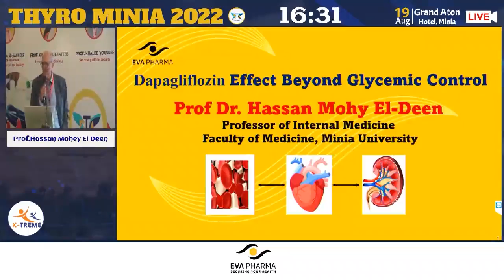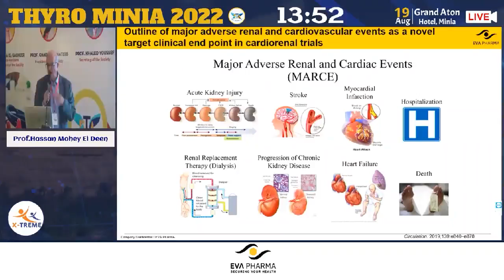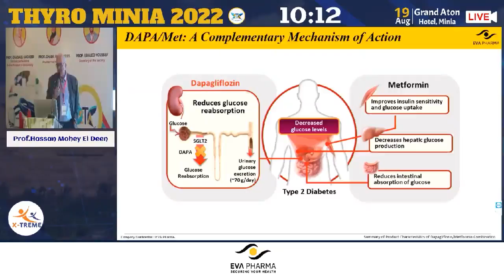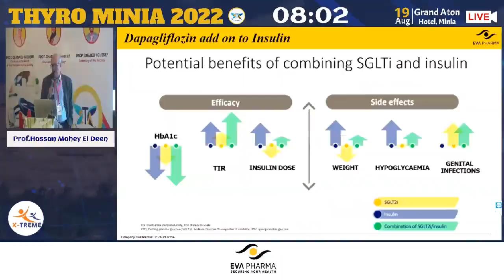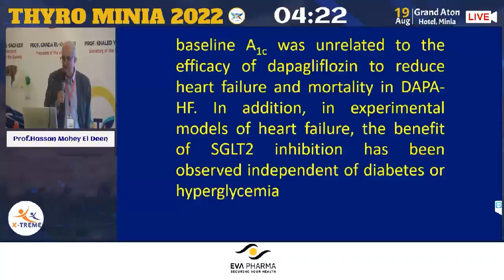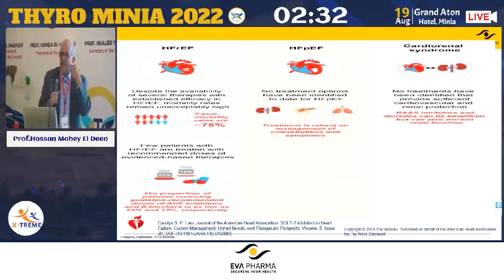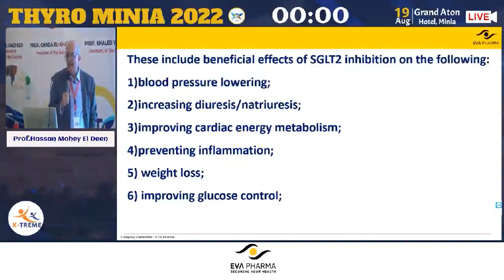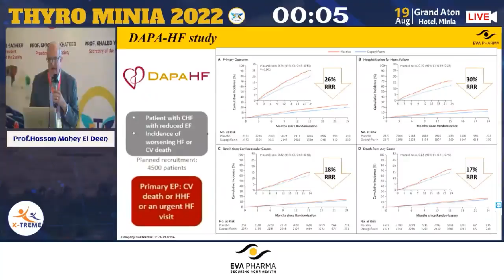Prof. Hassan Mohey El Deen- SGLT2.Inhibetor..Beyand.Glycemic..Control.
Conference Name : Thyro Minia 2022Date of Conference : 19 AUG 2022 Location: Grand Aton Hotel Minia#covid